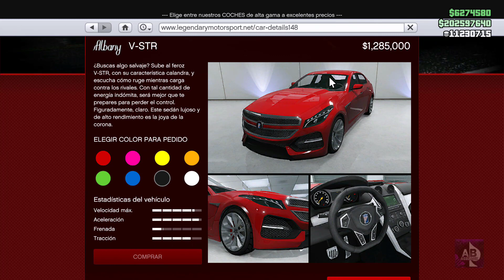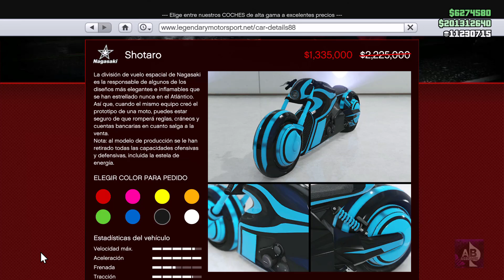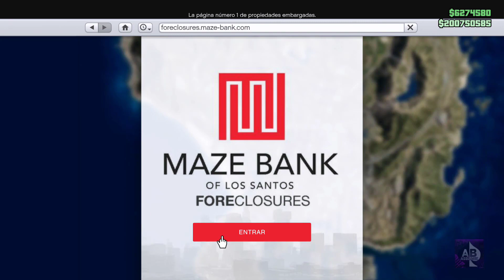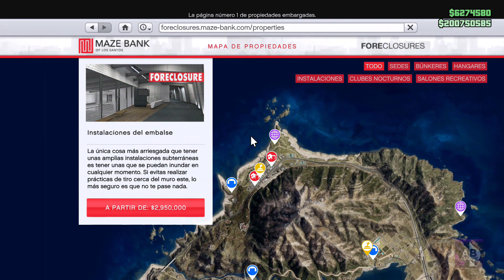*NEW - Nueva Actualización* - NEW *ALBANY V-STR* - 2RP&2$ - *FREE* CAR! "OPRESSOR" - *GTA V Update*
▬▬▬▬▬▬▬▬▬▬▬ஜ۩۞۩ஜ▬▬▬▬▬▬▬▬▬▬▬▬▬▬
▓▓▓▒▒▒░░░ LEA LA DESCRIPCIÓN DEL  ░░░▒▒▒▓▓▓
▬▬▬▬▬▬▬▬▬▬▬ஜ۩۞۩ஜ▬▬▬▬▬▬▬▬▬▬▬▬▬▬

GTA 5 Double Money and RP /  Discounts This Week, New Update, NEW ALBANY V-STR + Free Car for this week (update - January 30 2020) in this "GTA V" video: GTA 5: GET $2,000,000 FREE! NEW CAR! "V-STR" + FREE Vehicle, Discounts & Double Money (GTA V Update)

Si usas Android y quieres estar siempre al tanto de cualquier video que suba al canal, desgargate mi aplicación ASBLACK en Google Play Enlace Aplicacion en Google Play PC

Videos Relevantes:

SOLUCIÓN AL PROBLEMA - GTAV Online - 1.46 - SE HA AGOTADO TIEMPO PARA ENCONTRAR SESION